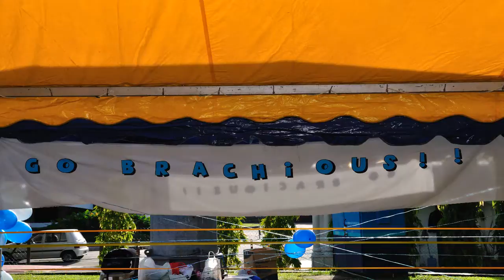At Tamimi Islamic School Sport - Part 1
2011 Sport Day organised by At Tamimi Islamic International School